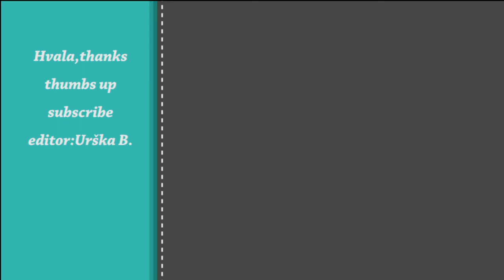Tiramisu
Tiramisu, soo easy without eggs and sugar ;)
By Boris